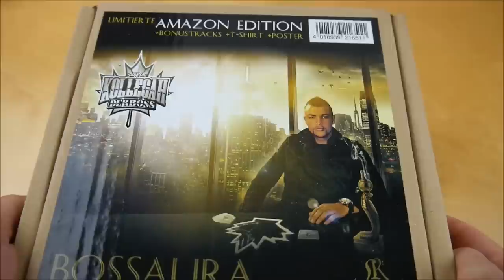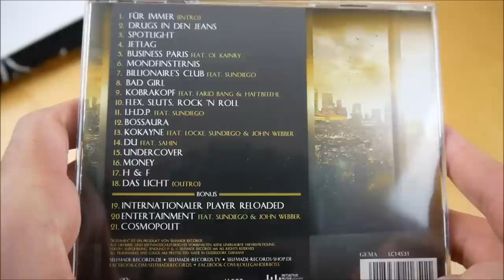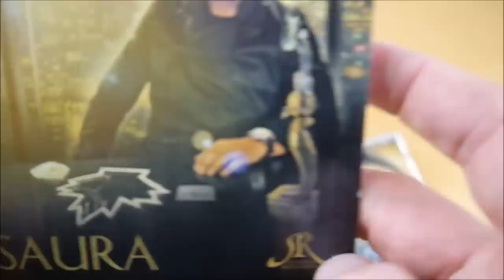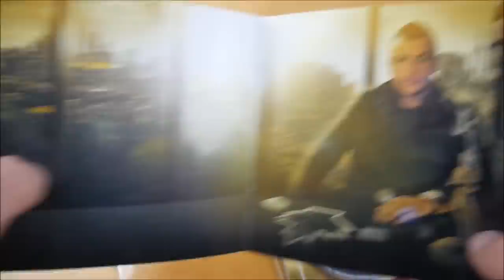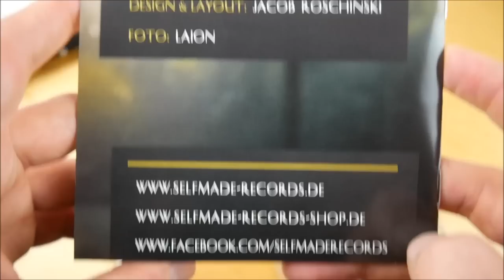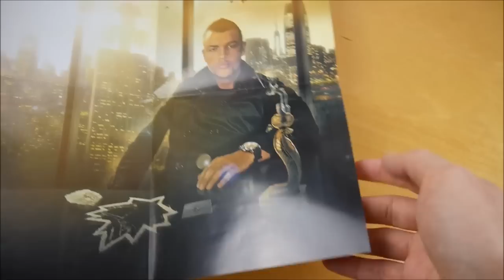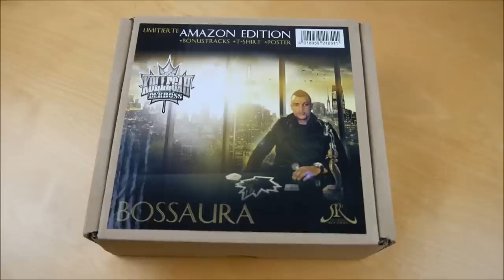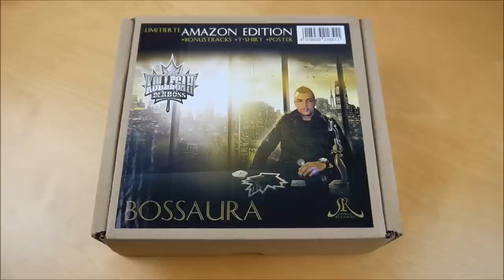Kollegah - Bossaura Box Unboxing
In diesem Video zeige ich euch die Bossaura Box von Kollegah.
► Hier könnt ihr das Album kaufen:
Weitere Musik von Kollegah

► ALBUM INFOS
Kollegah - Bossaura
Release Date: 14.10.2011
Kaufpreis: 29,90 €

Bossaura Box Inhalt:
- Album CD
- T-Shirt
- Poster

Bossaura Tracklist:
01. Für Immer (Intro)
02. Drugs in den Jeans
03. Spotlight
04. Jetlag
05. Business Paris (feat. Ol Kainry)
06. Mondfinsternis
07. Billionaire’s Club (feat. Sun Diego)
08. Bad Girl
09. Kobrakopf (feat. Farid Bang & Haftbefehl)
10. Flex, Sluts, Rock 'n Roll
11. I.H.D.P. (feat. Sun Diego)
12. Bossaura
13. Kokayne (feat. Locke, Sun Diego & John Webber)
14. Du (feat. Sahin)
15. Undercover
16. Money
17. H & F
18. Das Licht (Outro)
19. Internationaler Player Reloaded
20. Entertainment (feat. Sun Diego & John Webber)
21. Cosmopolit

Bossaura Info:
Das Album von Kollegah erschien am 14. Oktober 2011 über Selfmade Records.